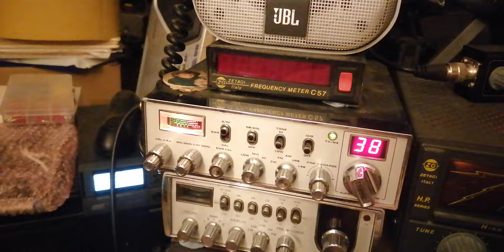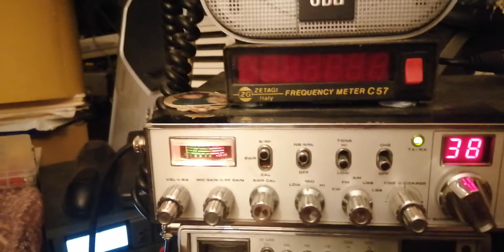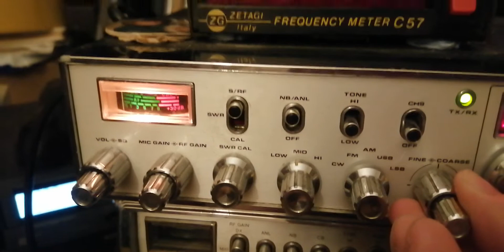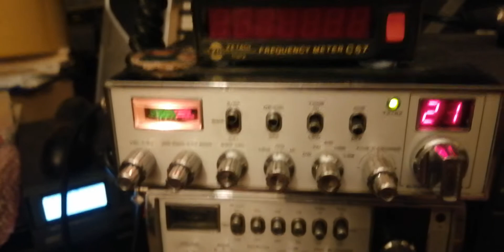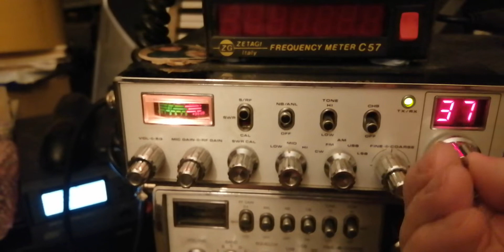CB radio usa skip on the side bands and am